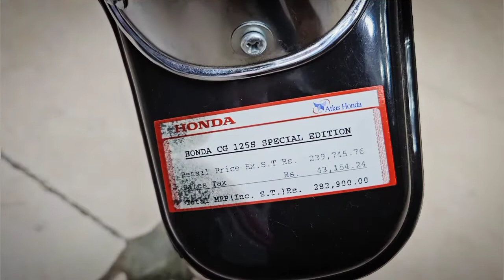Honda CG 125 chrome edition 2024 Model || Colours || Price in Pakistan